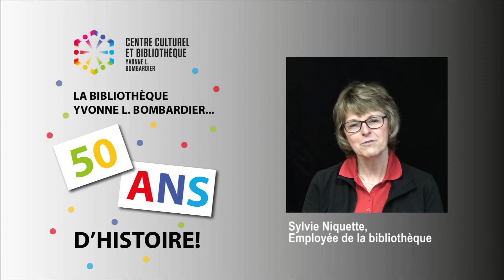50 ans d'histoire